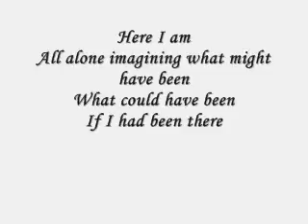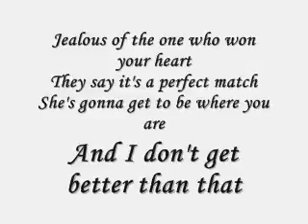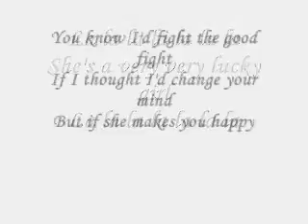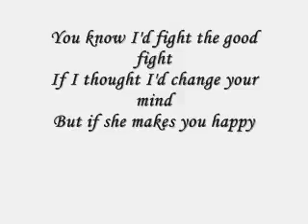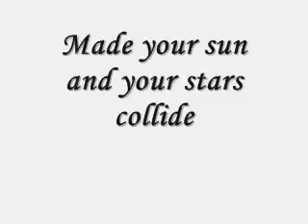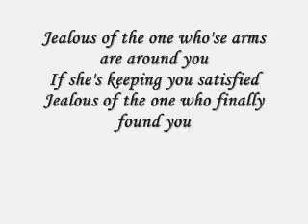lagu jadul meloy